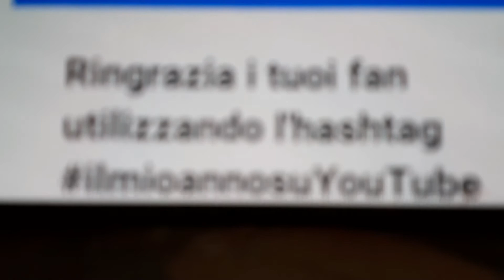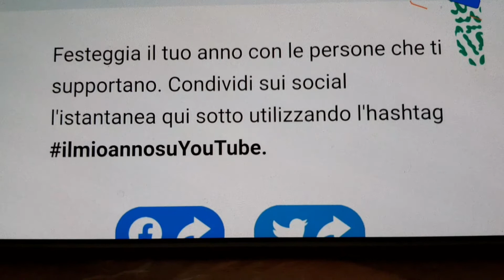MyYearOnYouTube/THANK YOU SO MUCH FOR ALL YOUR SUPPORT♥️♥️♥️